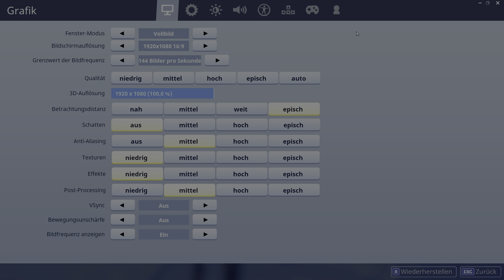🔥😱 4 GLITCHES in FORTNITE die zu OP sind 🤫 und jeder kennen muss! 🔥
• Videobeschreibung•

In diesem Video zeige ich euch 4 Glitches die derzeit noch in Fortnite Battle Royale funktionieren! Lass auf jeden Fall einen Like und ein Abo da, falls dir mein Video gefällt :D

• Videoinformationen:

• Inhalt:
- Fortnite

• Thumbnail:
--) selber (--

• Community Teamspeak/Server:
- ts.playfortnite.de

• PC
- Prozessor: Intel Core i7 6700k
- Grafikkarten: 1x Gigabyte GTX 1060 OC
- Hauptspeicher: 16GB DDR4 3600MHZ G.Skill Ripjaws
- Mainboard: MSI Z170A Gaming X3
- Festplatten: 550GB Samsung 850 EVO SSD |
- Soundkarte: TERRATEC AUREON 7.1
- CPU-Kühlung: Corsair Cooling Hydro Serie H110
- Fall: Corsair Obsidian Serie 750D
- Netzteil: Netzteil CORSAIR HX1000i

• Monitor:
- 1x BenQ RL2455HM: